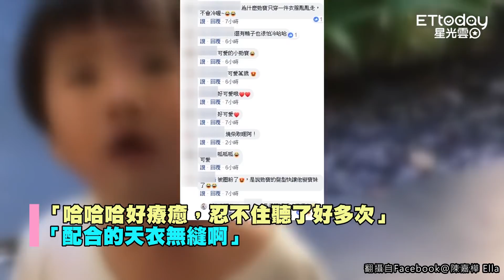Ella：為什麼青蛙怕冷？ 1歲勁寶淡定回「呱呱呱」網全笑瘋